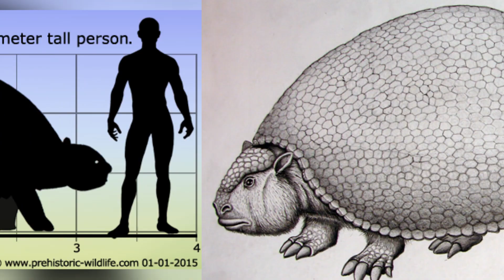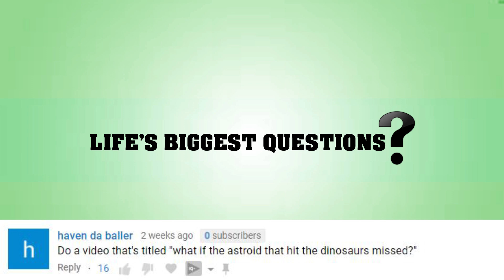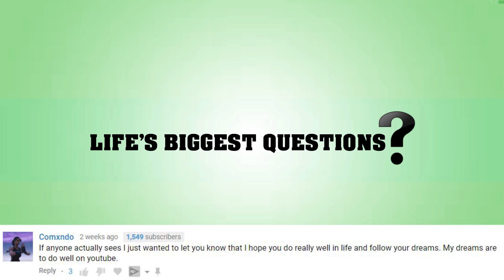What If The Glyptodon Didn't Go Extinct?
The glyptodon is an extinct mammal, distantly related to modern armadillos. It lived during the Pliocene and Pleistocene Epochs, which took place 5.3 million to just under 12 thousand years ago. That’s quite a long time to be on planet earth, and they didn’t go extinct that long ago either. They disappeared right around the time of the ice age, but the change in climate on planet earth wasn’t the only reason glyptodons are no longer with us. Glyptodon lived at the same time as early humans, and definitely interacted with them. It is believed that the glyptodon went extinct because they were hunted by humans. But what if the glyptodont didn’t go extinct, and managed to live on until modern day. How would it have changed the ecosystems, environment and human civilization? That’s what we’re going to talk about, right now on life’s biggest questions.